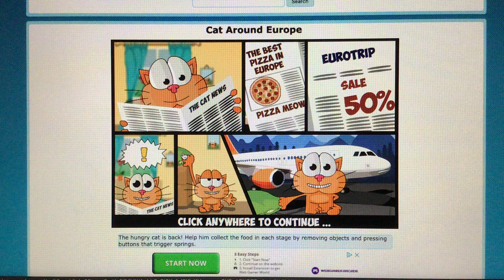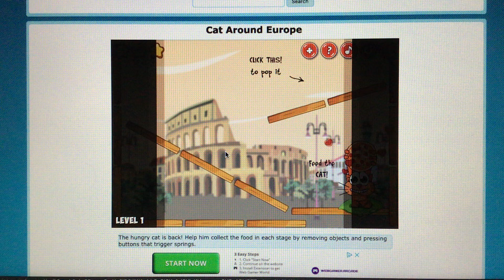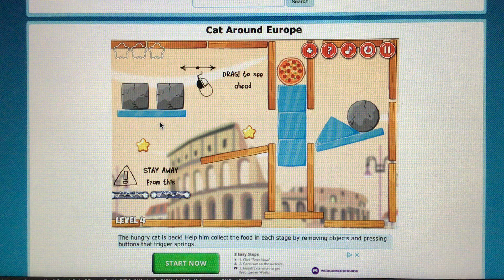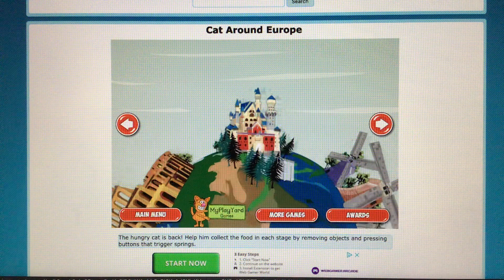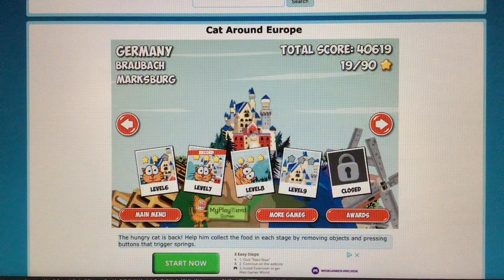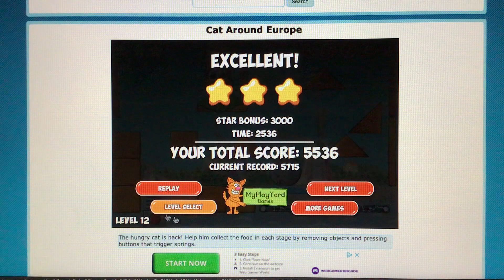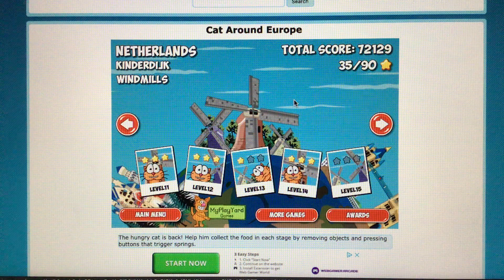Cat Around Europe Part 1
Cat Around Europe Computer Gaming